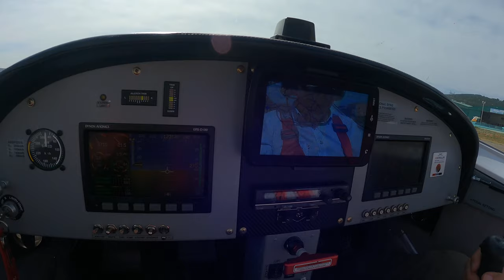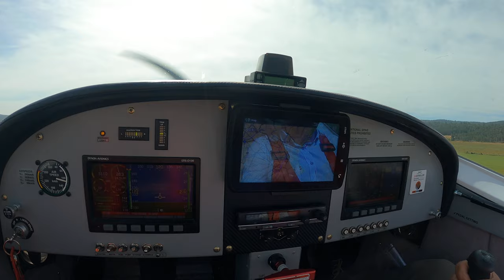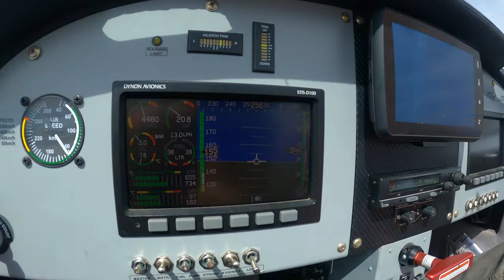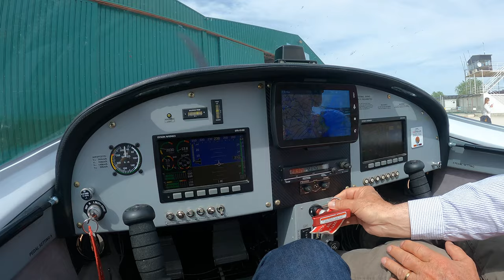Short flight with Air Force Juan (Sport Cruiser)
Flying with Juan (Presi) a short flight with Air Force Juan (Sportcruiser)

YES. We continue with COVID-19 Pandemic security health measures and continue to use MASKS :(. Keeping safe.

BITCOIN (BTC): bc1q6uqqylcgxz8nvj3fh8vdrwy44stjrhnywfefzk
ETHEREUM (and other ETH Tokens): 0xd44a29a8E13942F2b8CB552C434Bc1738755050B

FLIGHT GEAR:
Aviation Headset which I use:
MY FLIGHTS FILMED & EDITED WITH:
Nikon Camera
GoPro Hero 9
GoPro Max
Apple iPhone 11 pro 256Gb
GoPro Suction Cup Mount (AUCMT-302)
GoPro Accessories
Apple Macbook Pro